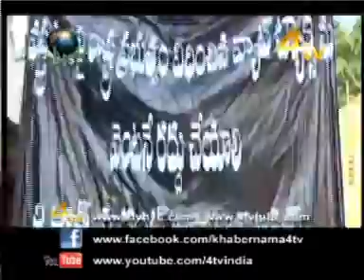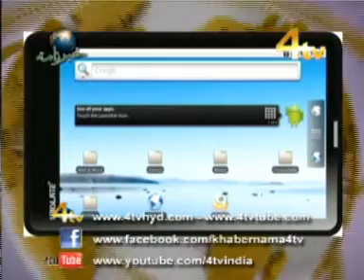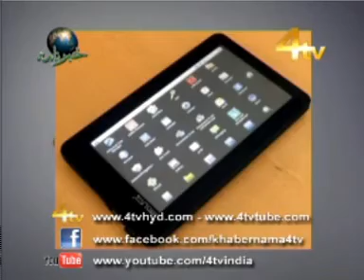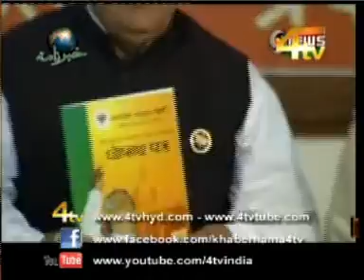4tvnews@4 web 27 jan 2012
4tvkhabernama latest headlines